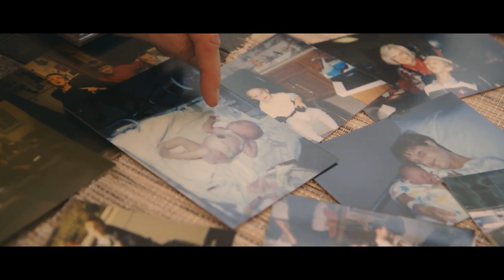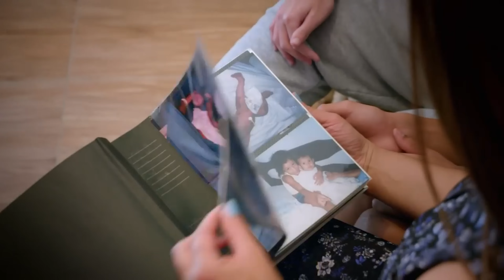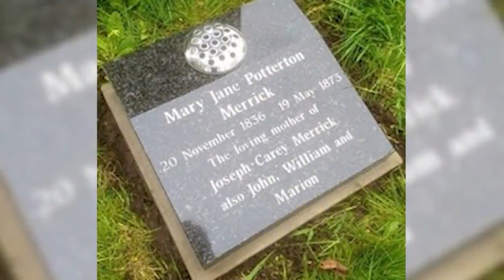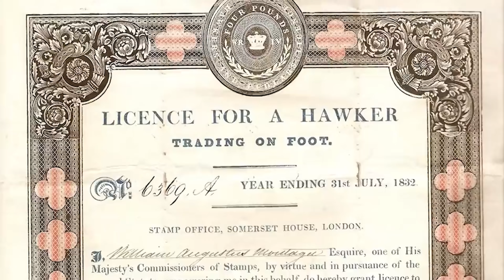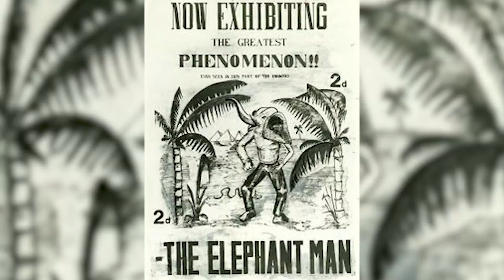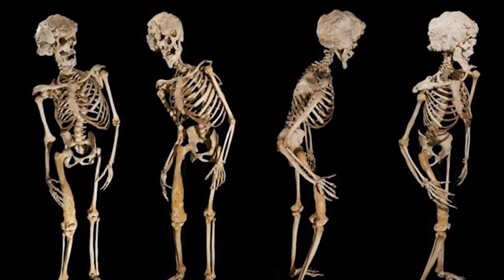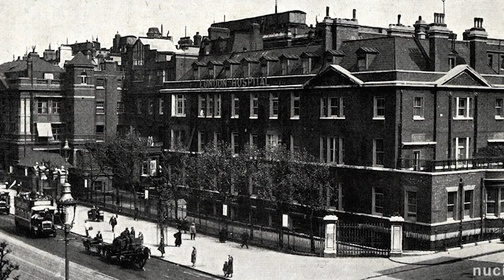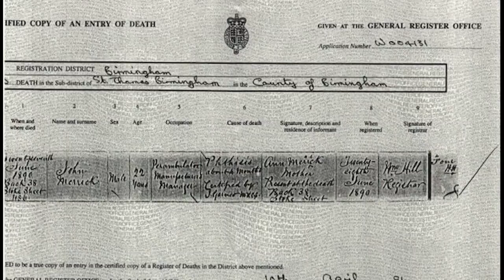Weird Health News: Proteus Syndrome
Proteus syndrome is a rare genetic condition that causes excessive growth of your bones, skin, organs and or tissues.